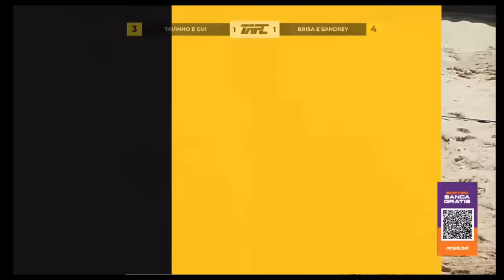MELHOR JOGO DO ANO | BRISA E SANDREY X TAVINHO E GUI | TAFC